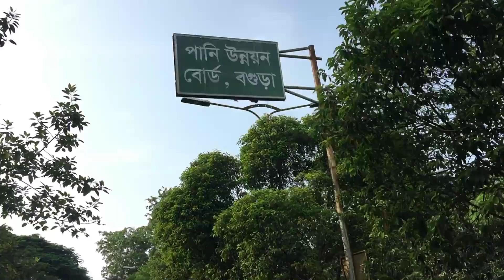Going On A Ride With Bad Luck